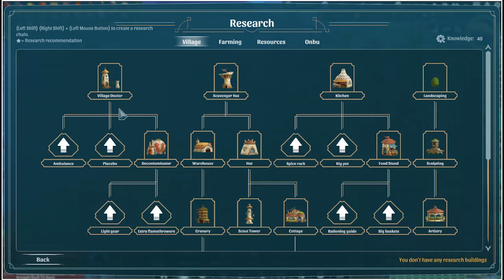Back through the ocean and more research. Wandering Village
The Wandering Village is a city-building simulation game on the back of a giant, wandering creature. Build your settlement and form a symbiotic relationship with the colossus. Will you survive together in this hostile, yet beautiful post-apocalyptic world, contaminated by poisonous plants?